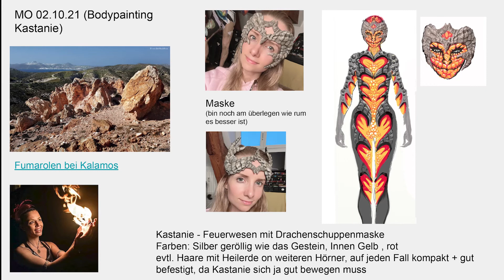❤️‍🔥 Andromeda - Bodypainting Shooting: Urzeitliches Milos- Phantasy Shootinglocation Milos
🐲 Bodypainting Shooting auf Milos mit dem Model Miigaa als Feuerdrache
0:00 Intro
0:22 Transformation
0:48 Unsere Unterkunft auf Milos
1:08 Inspiration und Konzept
1:26 Zeitraffer Bodypainting
2:43 Das Monster erwacht (Intro)
2:54 On Location Shooting
5:55 Patreon Credits
6:10 Outtake

Jeden Montag findest du ein neue Foto oder Video Artventure dort und kannst dich an Umfragen beteiligen, findest Discounts in meinem Online Shop und kannst mir direkt deine Fragen schicken.
Bodypainting, Video: Julie Boehm
Maske: Andrea Benocci
Bodypainting Farben: Marke Cameleon Bodypaint

🌟 Set A Light Fotografie & Film Plansoftware
Code: JULIE-15